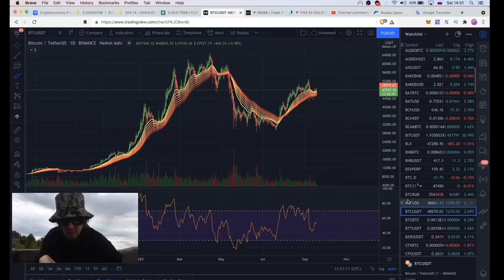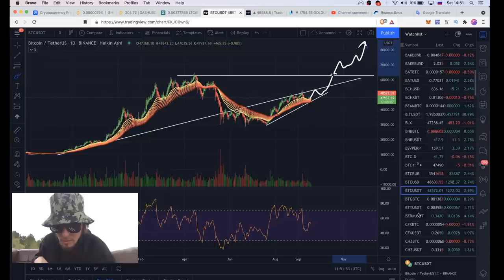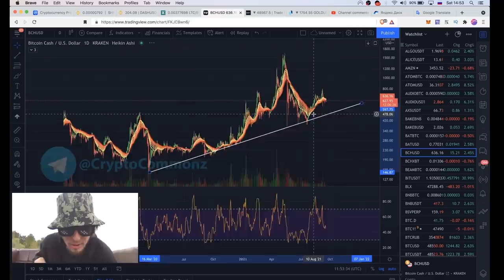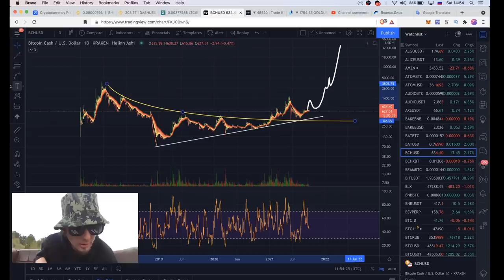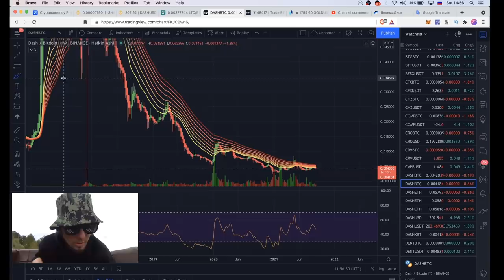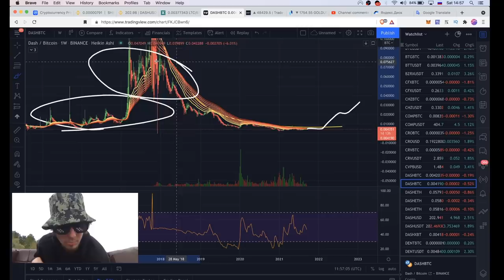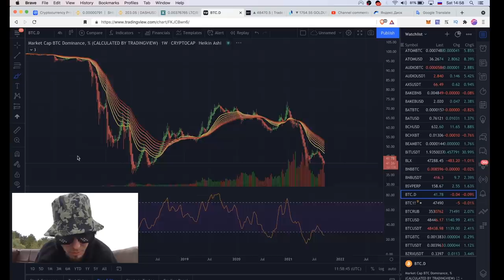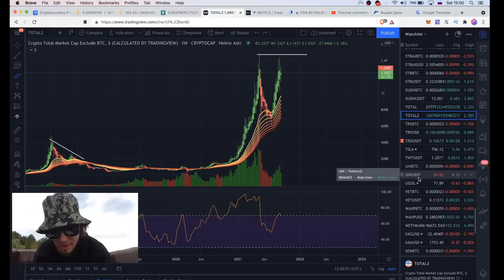КРИПТО ОБЗОР с пиратского корабля [BTC, ETH, BCH, ATOM, AUDIO, COMP, DASH, ETC, DOGE.... TOTAL]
Таймстампы:

00:00 intro
00:33 GRT
00:53 BTC
01:20 ETH
01:35 ATOM
02:12 AUDiO
02:26 BCH
03:15 COMP
04:04 DASH
05:08 DOGE
05:53 ETC
06:25 BTC.D
07:10 TOTAL

BTC: 1JcJgpSHbrRwgnvLeteXNfNXxLgpDuxyMP
ETH: 0xC8b0CF755bec8155D371676D77A579D7E15fd7eD
DASH: XuhZGGGezSEqnDq5ETBkiMc4ARfS6UxQAi
LTC: LfGpGJjkcrgZV12VNnQdEx79uHgeHSS8oG